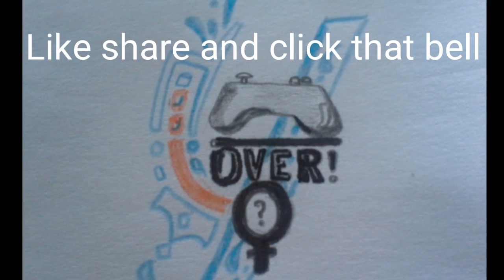Thug life is played out music video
YouTube messanger

 The next will be Outrageous